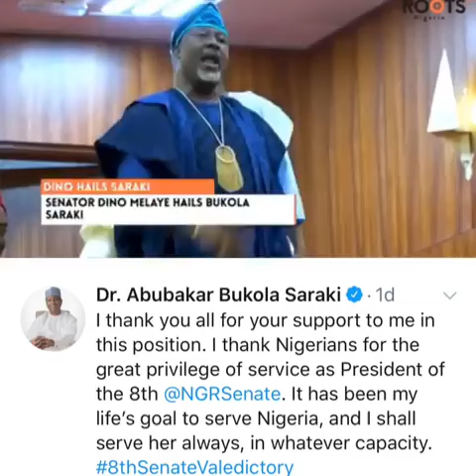Sen. Dino Melaye's Controversial Farewell Message To Sen Bukola Saraki Whose Tenure Ends Today